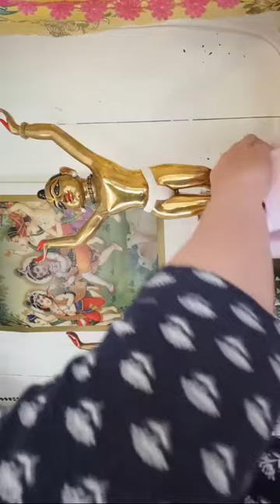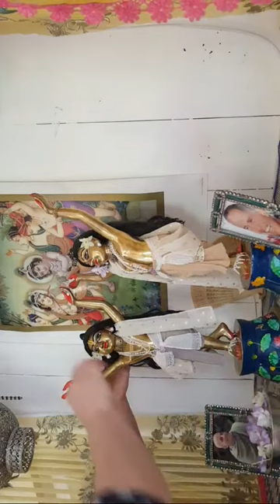Wake Up Nitai Gaur!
Nitai gaur home worship deities bathing in morning